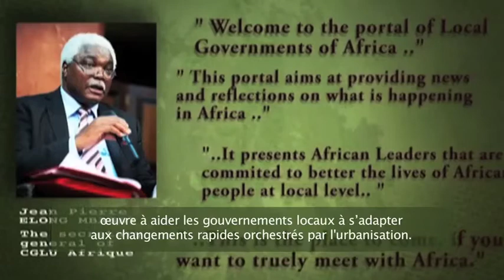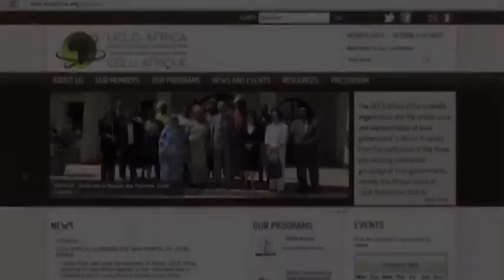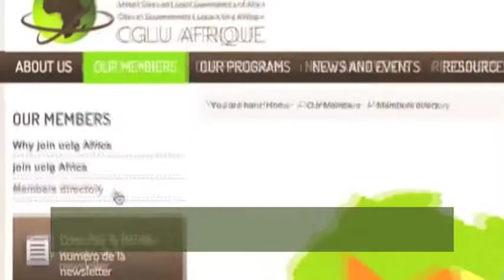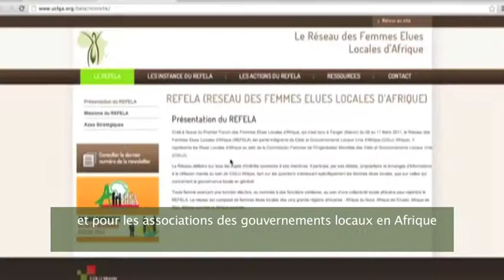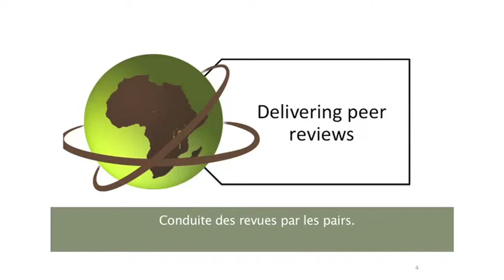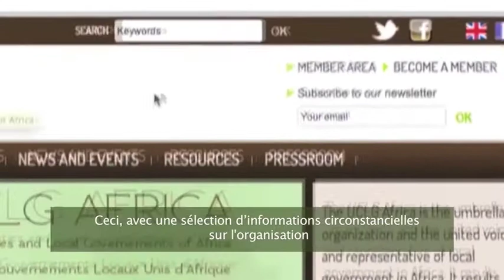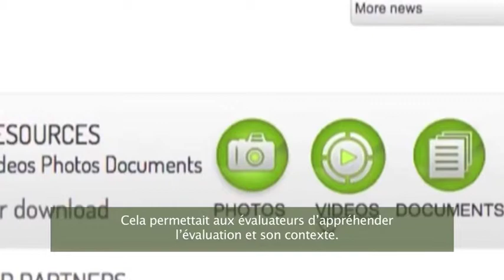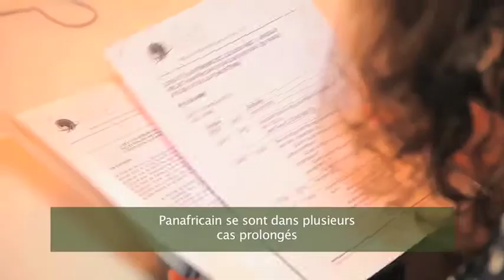UCLGA Peer Review program / Programme de Revue par les Pairs de CGLUA (English & French version)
A video case of study on the UCLG Africa Pan African pilot peer review program that was held from 2011 to 2013, when took place the evaluation workshop of this pilot program. Listen to the participants and stakeholders feedbacks of this flagship program which is meant to be extended to the whole African continent.

Un cas d'étude video sur le programme pilote de revue par les pairs de CGLU Afrique, qui a eu lieu de 2011 à 2013, année où s'est tenu un atelier d'évaluation de ce programme pilote.
Ecoutez les impressions et commentaire des participants et acteurs de ce programme phare de CGLUA, qui est appelé à être étendu à l’ensemble du continent africain.